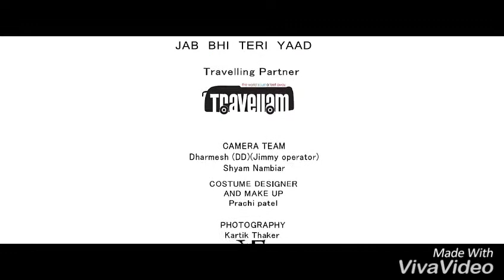Jab Bhi Teri Yad |Official Music Video |2016